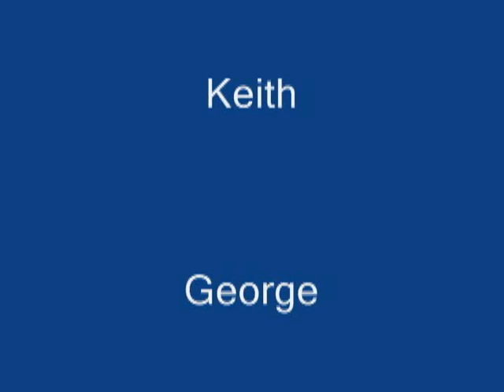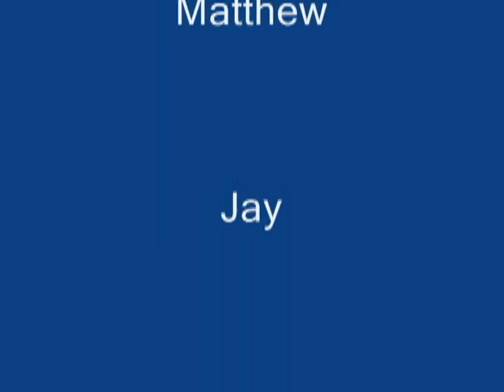Rock Fishing Chesapeake Bay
Spring Rock fish
2010
Chesapeake Bay